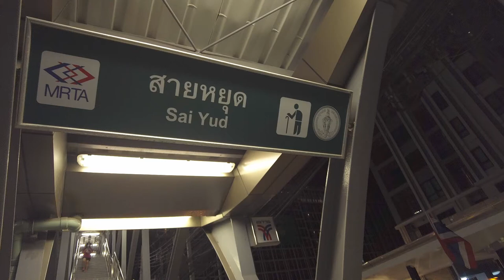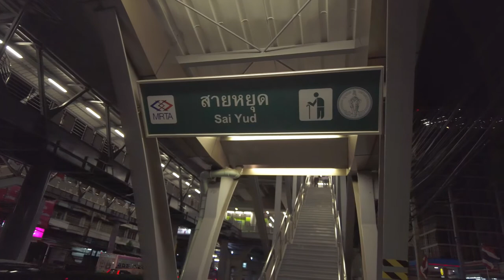Walks On The N19 (Sai Yud) BTS Station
The N19 (Sai Yud) BTS Station is where so many dwelling place located on and the skywalk is not tiny. This might be a small episode but whorthy recognition either!